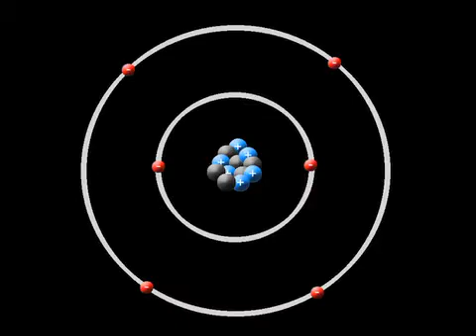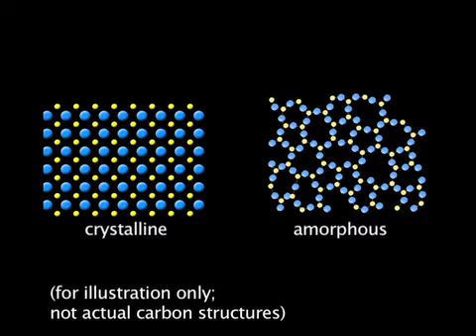New form of superhard carbon observed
Carbon is the fourth-most-abundant element in the universe and takes on a wide variety of forms, called allotropes, including diamond and graphite. Scientists at Carnegie's Geophysical Laboratory are part of a team that has discovered a new form of carbon, which is capable of withstanding extreme pressure stresses that were previously observed only in diamond.